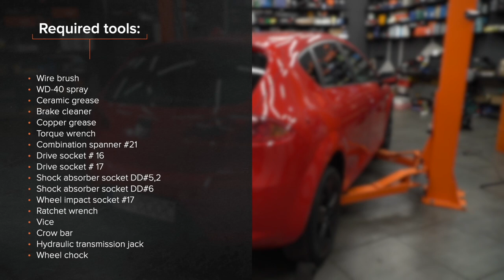Hvordan bytte bak støtdemper der på SEAT LEON 1P1 [AUTODOC-VIDEOLEKSJONER]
Hvordan bytte bak støtdemper på SEAT LEON 2 (1P1) 2.0 Hatchback 2005–2010 [AUTODOC-VIDEOLEKSJONER]

Støtdemper til kjøretøyet AUDI A3 Sportback (8PA) (Baujahr 09.2004–03.2013) / SEAT Toledo III (5P2) (Baujahr 04.2004–05.2009) / SKODA Octavia II Combi (1Z5) (Baujahr 02.2004–06.2013) / VW GOLF V Schrägheck (1K1) (Baujahr 10.2003–02.2009) bør som regel erstattes i én og samme prosedyre. Det er imidlertid noen små forskjeller, på grunn av spesifikke egenskaper ved kjøretøyets design.

⚡ Alle videoer og PDF-veiledninger om utskifting av deler til SEAT LEON (1P1): Last ned og se dem på AUTODOC CLUB

00:00 — SEAT LEON 1P1 – støtdemper: trinn-for-trinn veiledning for utskifting
00:12 — Jekk opp bilen
00:25 — Rengjør det nedre støtdemperfestet
01:09 — Fjern støtdemperen
02:42 — Plasser støtdemperen i hjulbuen og fest den
03:25 — Behandle støtdemperfestene
03:41 — Skru inn boltene